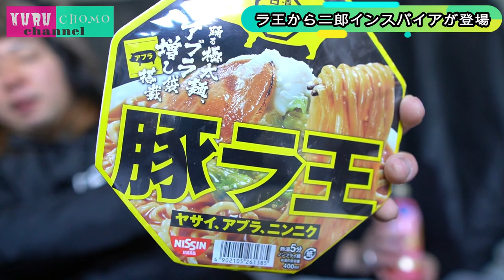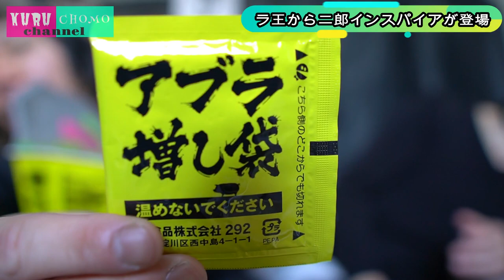お店味のコンビニ麺２種、どのくらい再現されてるか食べてみた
皆様、世間が騒がしい中　御観覧ありがとうございます。

皆様の御健康、心よりお祈り申し上げます。

今回のクルチョモは、
ラーメン好きな二人がお贈りするガチ企画。

コンビニで話題のお店味麺、２種類を
どれだけお店の味に近いかを発表。

ラーメンが好きな方も、
そうではない方も
今からコンビニにかけ出したくなる動画になりました。

【商品リンク】
セブンイレブン「一風堂 博多豚骨ラーメン」